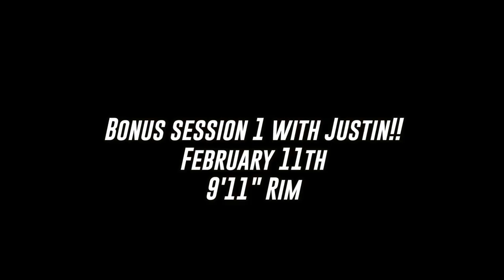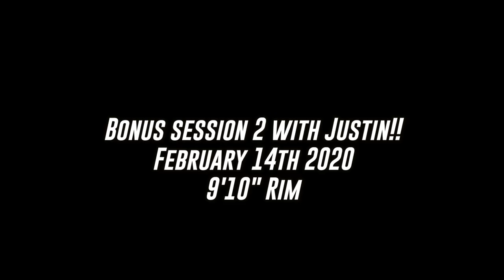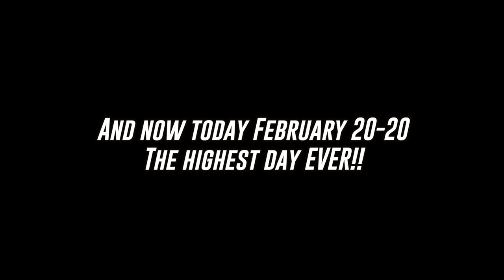How I Jumped My HIGHEST in 8 years!! | Dunk Vlog 485 Feb.2020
Highest DAY EVER!!! ... so far 😈
NEVER GIVE UP! Lots learned about my own technique and training.
Rim measured at 9'11"
Vert: 43"-44"???
Standing Reach 91"
Height: 5'10"
DUNK LIFE!!

🏀📓Dunk/Jump Programs!